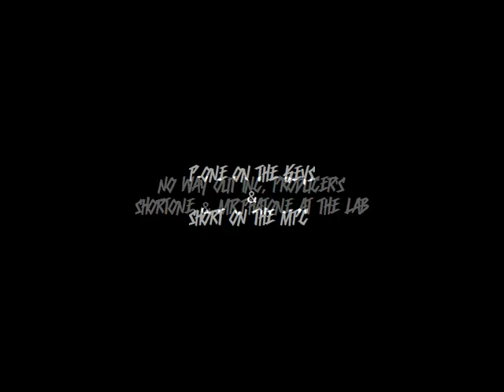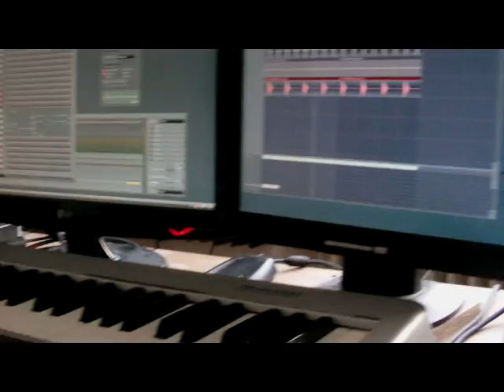No Way Out TV - Mr.Phatone & Shortone in the Lab makin a Westcoast Beat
Mr.Phatone & Shortone in the Lab makin a Westcoast Beat
Phatone on the Keys
Shortone on the Mpc